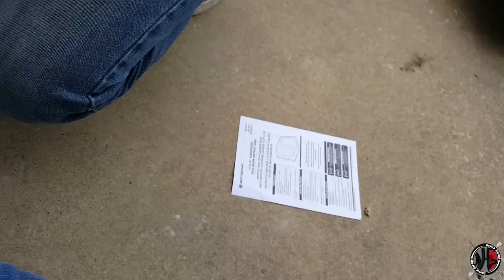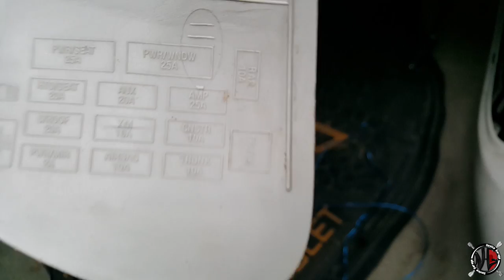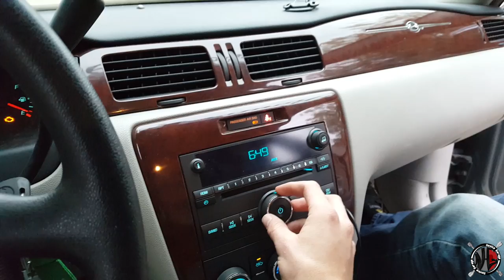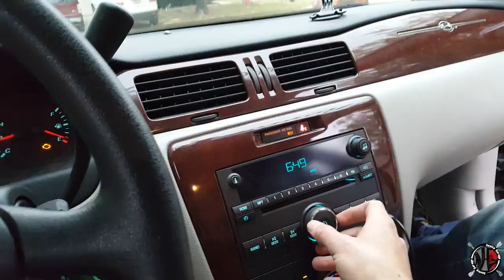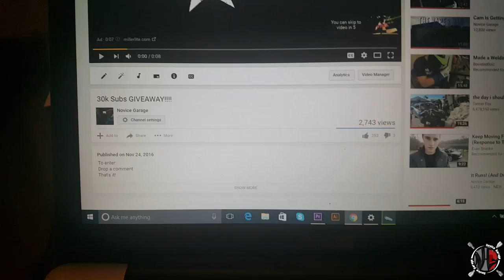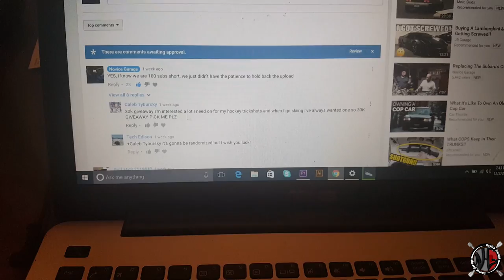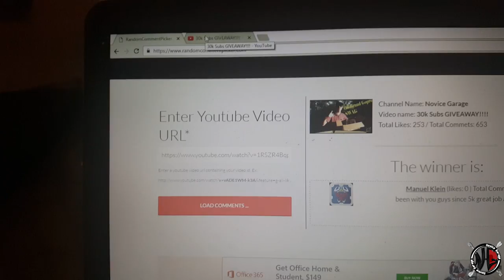Cheap & Easy Sub Install + GIVEAWAY WINNER